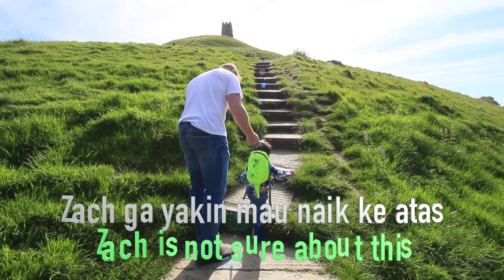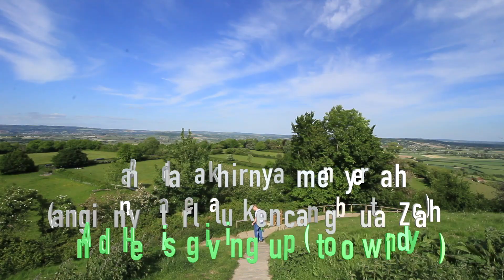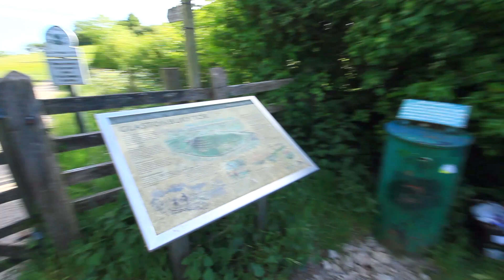Cerita Ngabuburit Lockdown (Sisa) Ramadhan 2020 | Lockdown Trip Ramadhan 2020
Cerita Ngabuburit Lockdown (Sisa) Ramadhan 2020